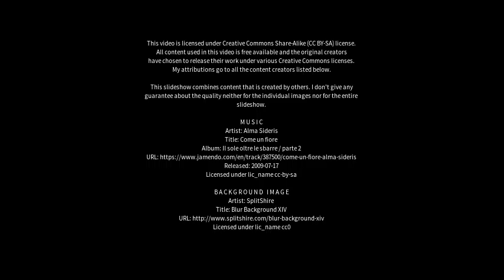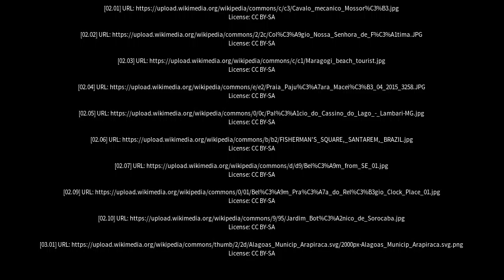Best places to visit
Best places to visit - Limoeiro do Norte (Brazil) Best places to visit - Slideshows from all over the world - City trips, nature pictures, etc.